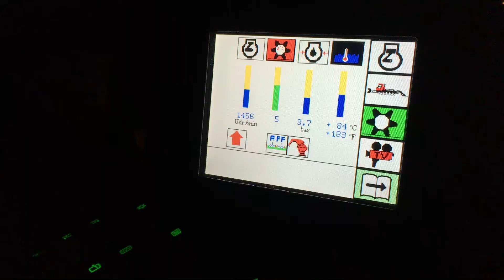Noční úprava sjezdovky v areálu Klíny, Krušné hory, březen 2018